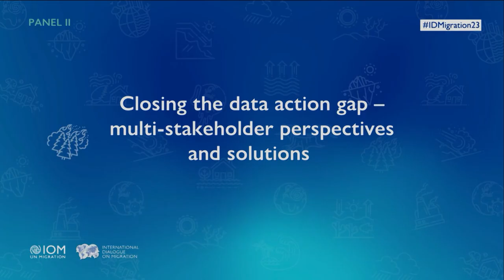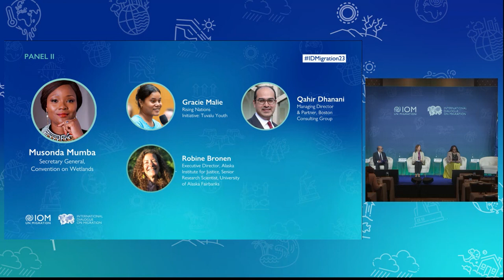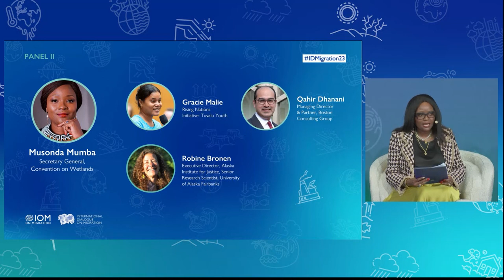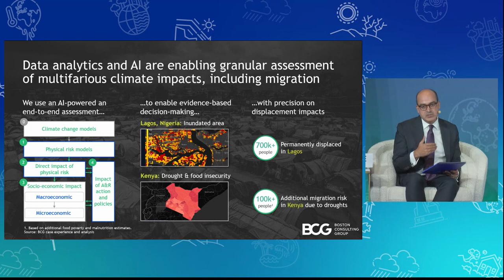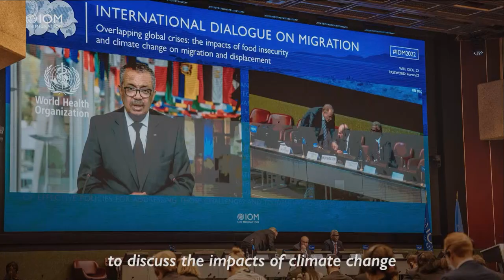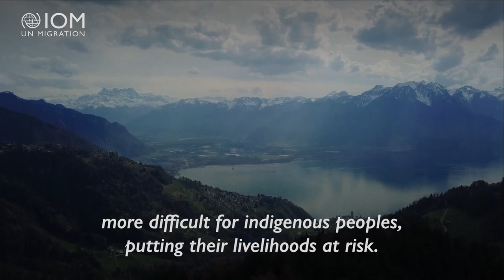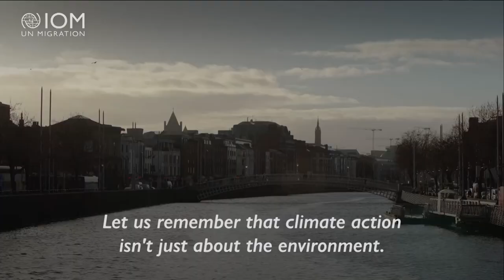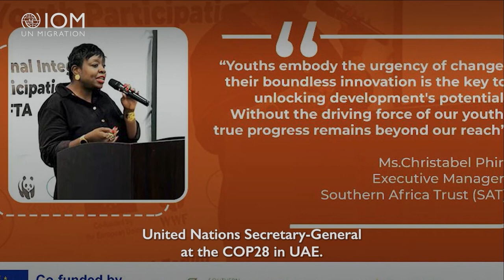International Dialogue for Migration 2023 - Day 1 Afternoon Session (English)